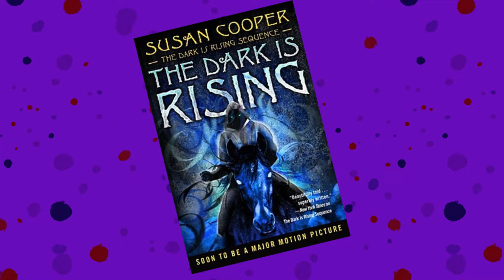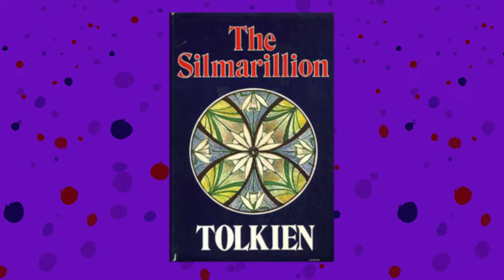Fiction Books - why I don't read them any more!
In this video, I talk about my journey with fiction books, from the first ever book I read to why I don't read them any more! What was your first fiction book that you read and enjoyed? Answer in the comments below.